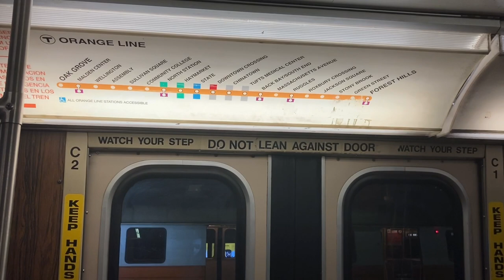The Lone Orange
I had the whole car to myself on this orange line train to Forest Hills